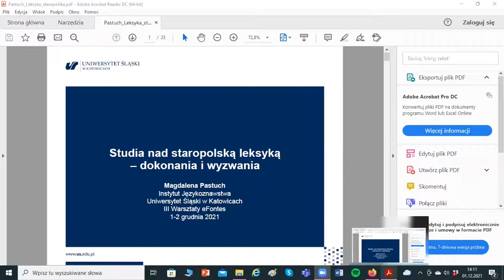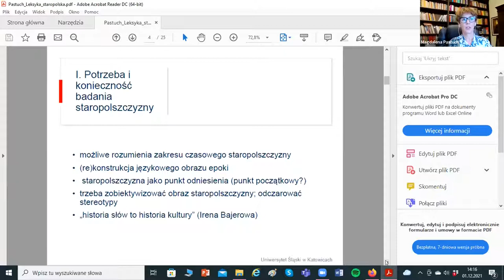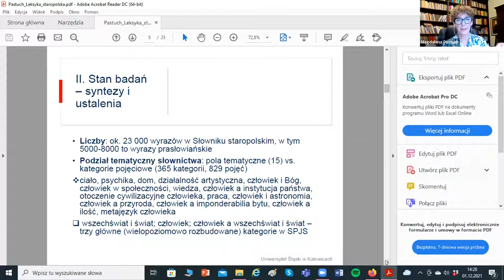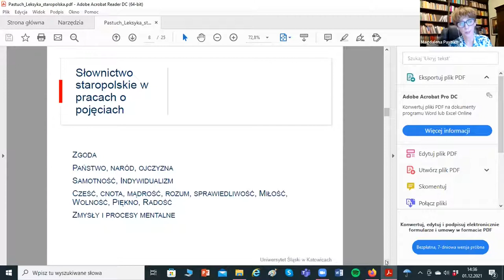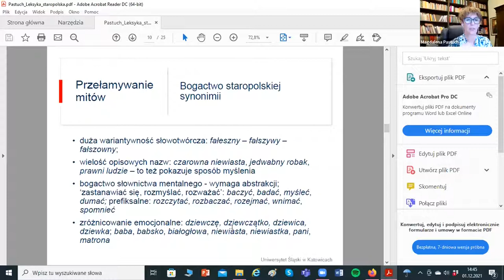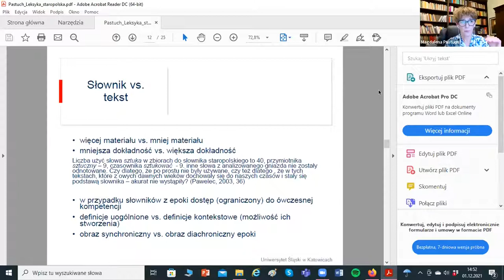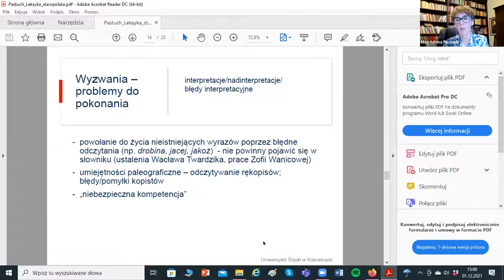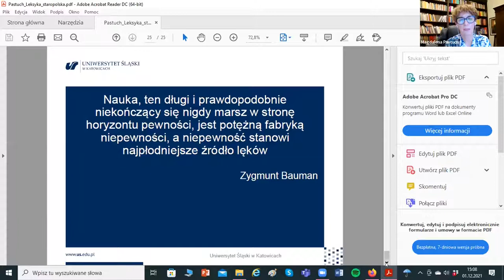Magdalena Pastuch (UŚ), Studia nad staropolską leksyką – dokonania i wyzwania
Prof. dr hab. Magdalena Pastuch (UŚ), Studia nad staropolską leksyką – dokonania i wyzwania